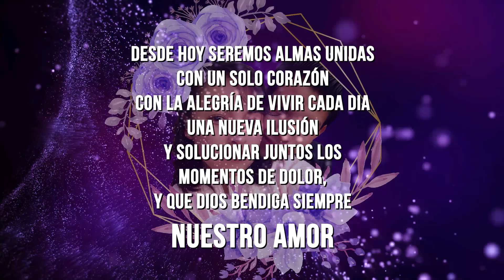SPOT DARWIN Y KARINA